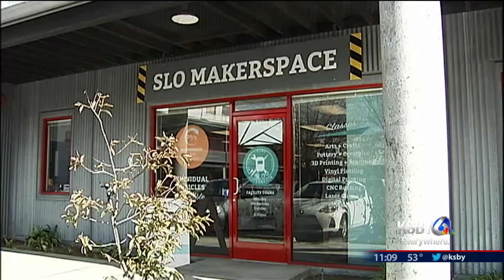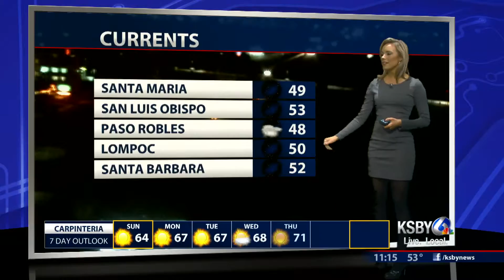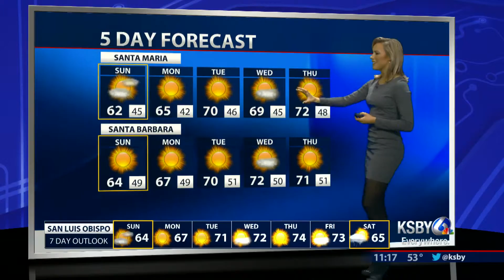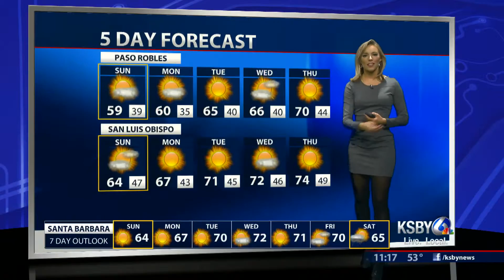Amanda Starrantino: Anchor - January 23, 2016 11P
Amanda Starrantino KSBY News, Anchor, 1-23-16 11P newscast